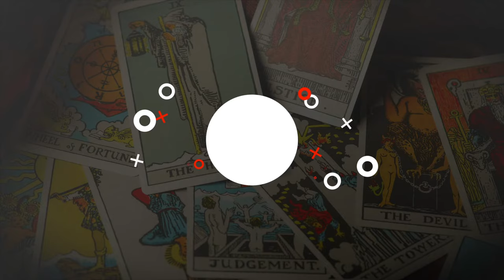Seven of Cups इन सात कप्स मैं से क्या चुनेगे अपने लिए ? The Unknown Choice - Siddhartha Tarot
Siddhartha talks about the seven of cups tarot card, he is talking about the different aspects and different outcomes of the cards.
He says its a complicated and mysterious card with both positive and negative outcomes. This card gives you lessons of life and teaches you not to choose and let the right choice happens
The keywords for the cards are - choices, opportunities, wishful thinking, illusion, clouded judgment, dreams

Seven of Cups  इन सात कप्स मैं से क्या चुनेगे अपने लिए ? The Unknown Choice